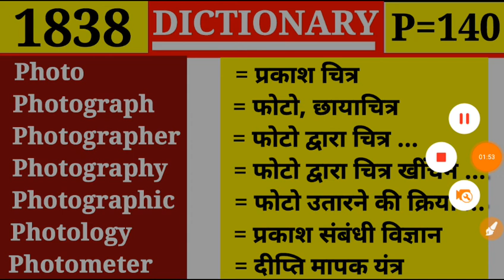Photograph 👉 छाया चित्र | Episode 1838 | Dictionary | P Part 140 | Photo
Photo
Photograph
Photographer
Photography
Photographic
Photology
Photometer